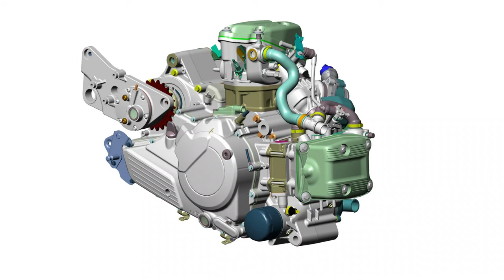Fastest Automatic scooter in the world !! Aprilia SRV 850 !!